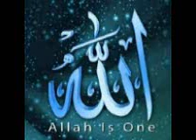KULIAH JUMAAT TG HHADI BBKA - NABI ISA DIUTUSKAN UNTUK BANI ISRAEL